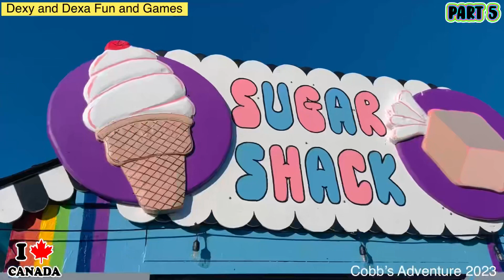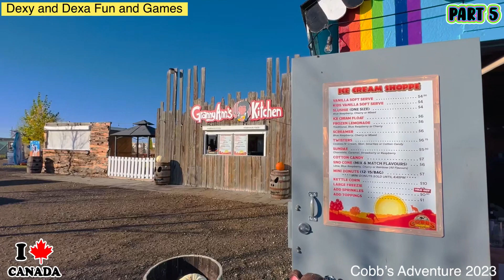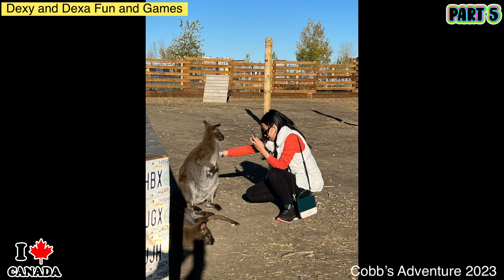COBB’S ADVENTURE CALGARY ALBERTA CANADA 🇨🇦 VISIT 2023-part 5